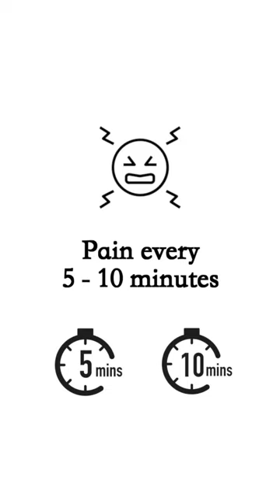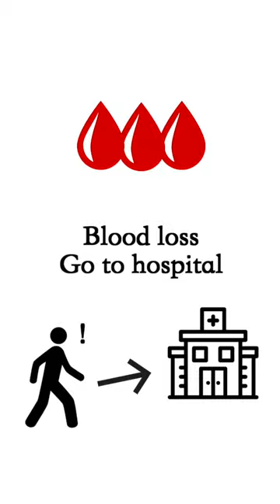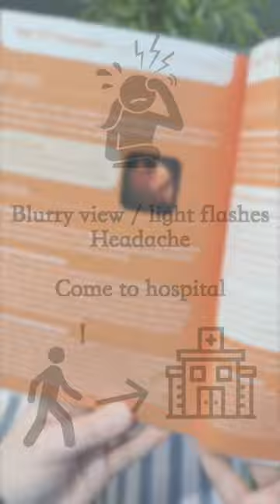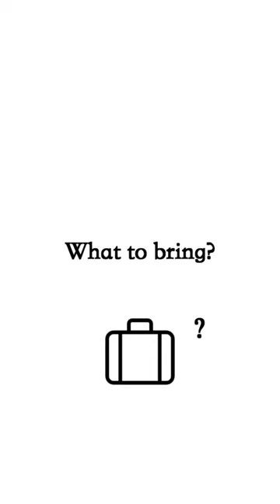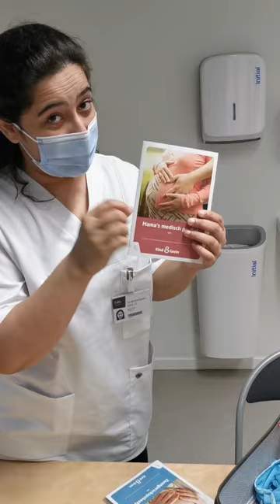Zwangerschap en voorbereiding bevalling in beelden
Zwangerschap en voorbereiding bevalling in beelden in samenwerking met KDG Antwerpen